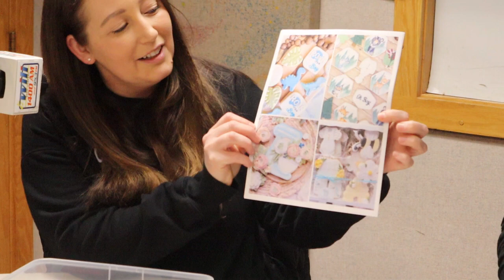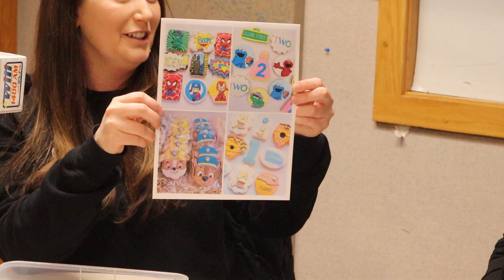Ravings and Cravings 02-12-2024 - Sweet Megs Creation